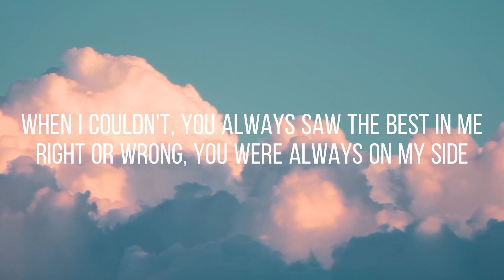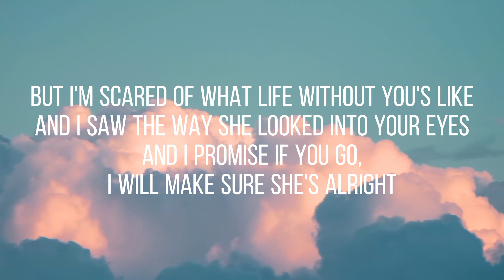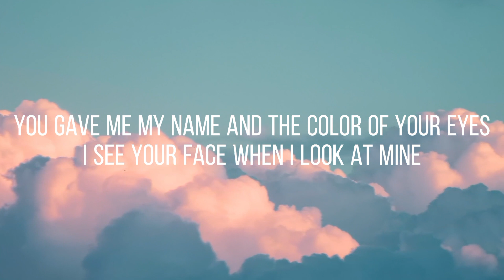Dean Lewis - How Do I Say Goodbye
🌷hope you enjoy when listen this song ☺
🌈 try to make someone's day 💕

How Do I Say Goodbye Lyrics 🎤

Early morning there's a message on my phone
It's my mother saying, "Darling, please come home"
I fear the worst, but how could you leave us all behind?

You gave me my name and the color of your eyes

And I promise if you go, I will make sure she's alright